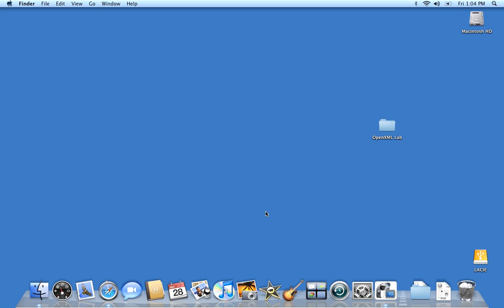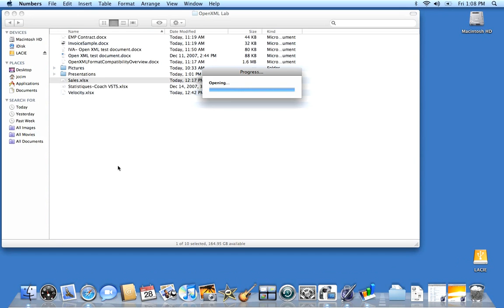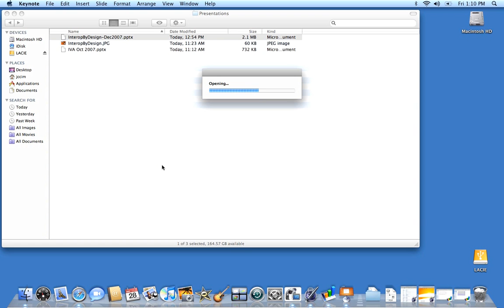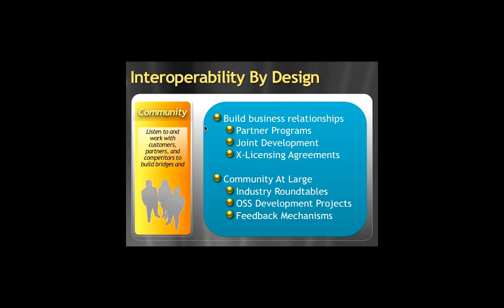Open XML on Apple Mac OS X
Demo of Open XML documents support on Apple Mac OS X (10.5.1) with Apple iWork '08 applications. Demo recorded on a MacBook Pro (2,4Ghz Intel Core 2 Duo, 2GB RAM)
Open XML files created on Windows Vista with Office 2007